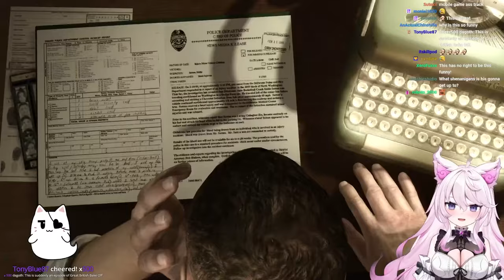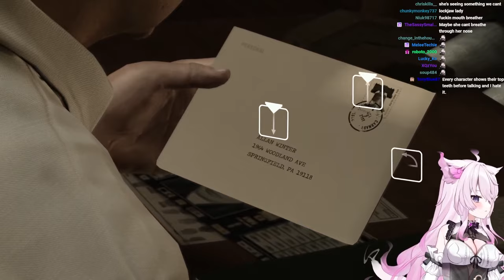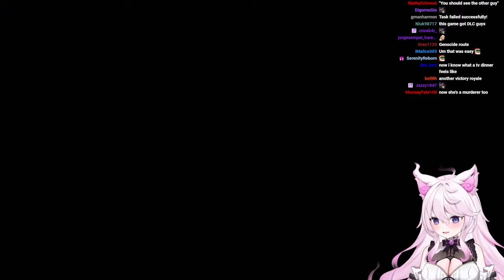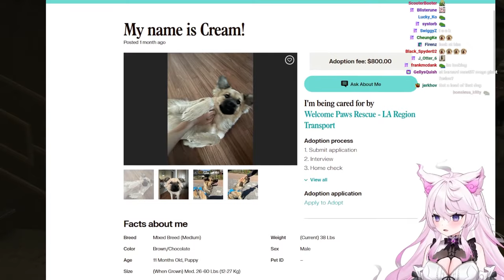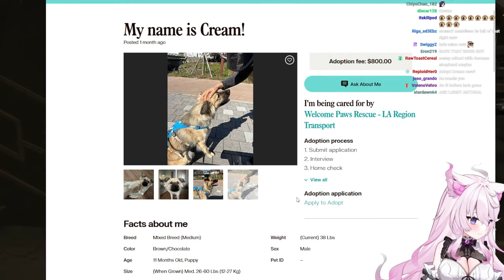Nyanners Plays Heavy Rain - Part 2